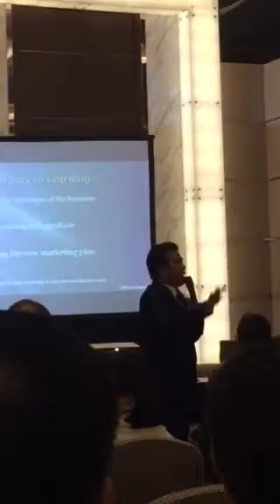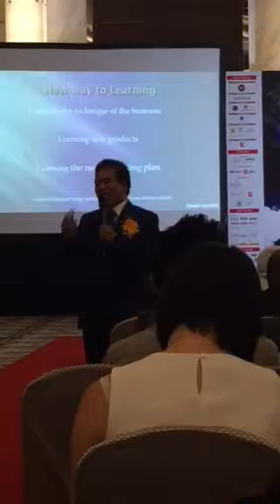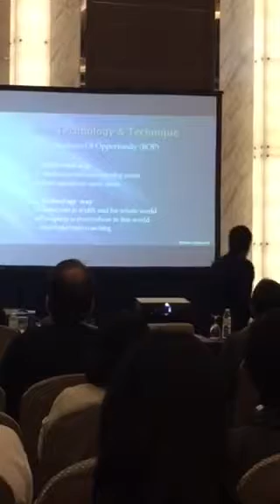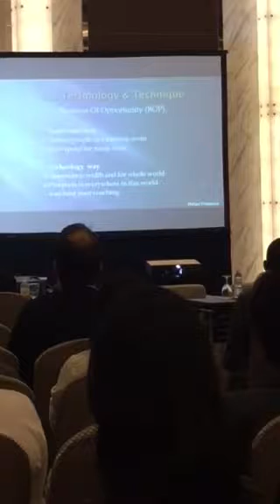Helmigimmick speaker MLM 2016 Asia Pacific